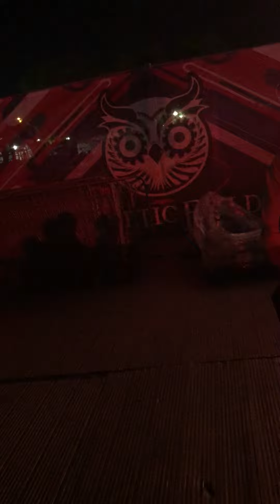Final de edc Orlando día 2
San Rafael chichop Joyabaj quiché